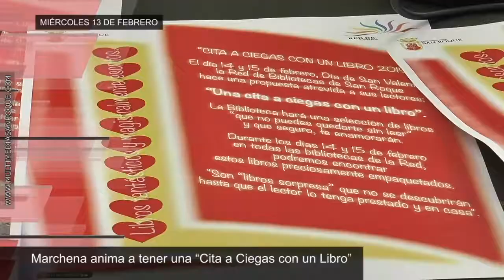AVANCE MIÉRCOLES 13 FEBRERO 2019